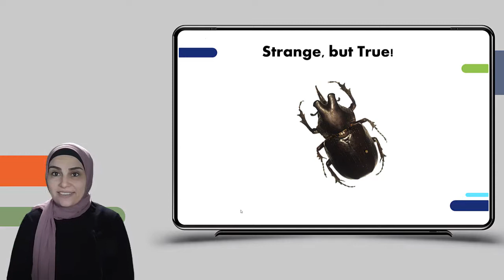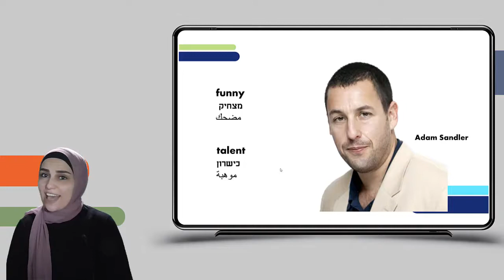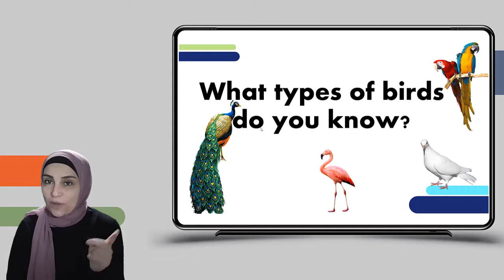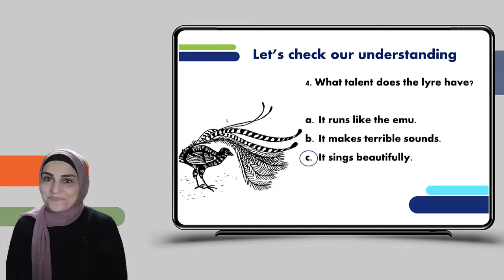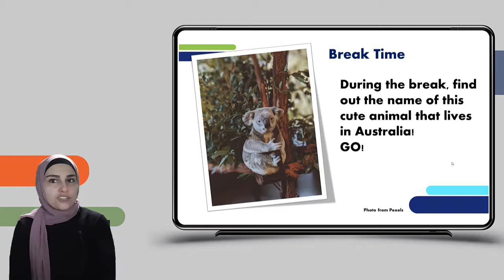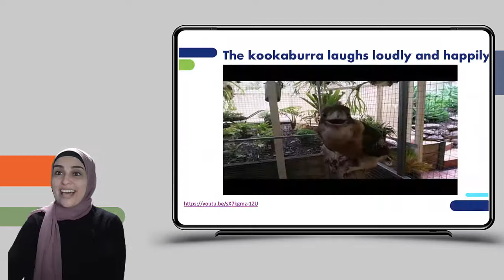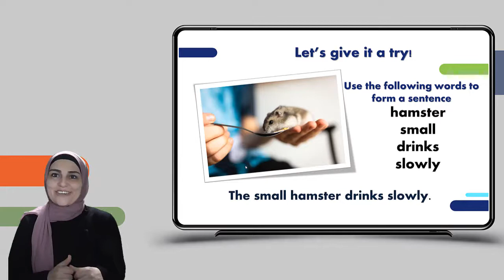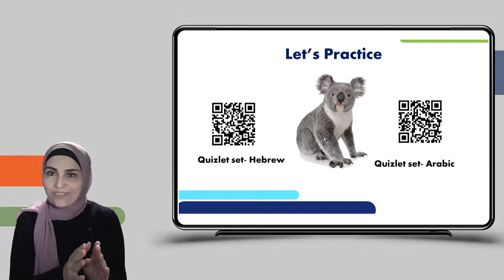Strange, but true! | אנגלית לכיתות ז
שם המורה: ראניה עיסה
למידע נוסף במרחב הפדגוגי:

*קוד השידור: 1_t7qu50tq*